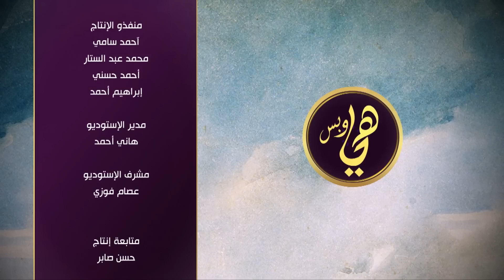الإعلامي الأردني : كمال نزال يشاركنا تفاصيل حفل الزفاف الملكي الأردني | هي وبس (حلقة كاملة)